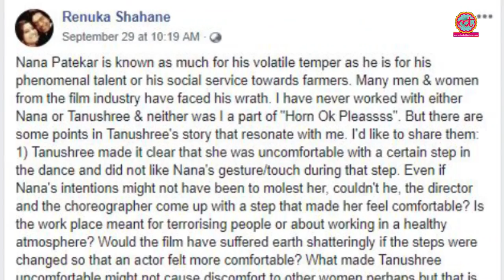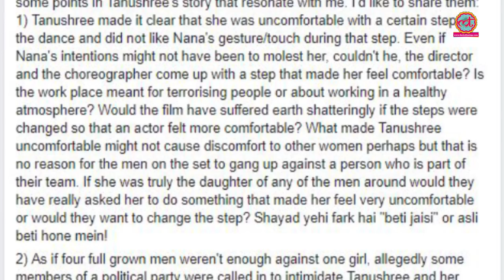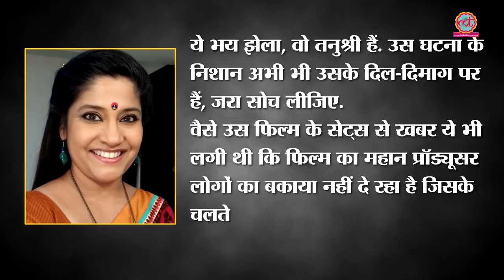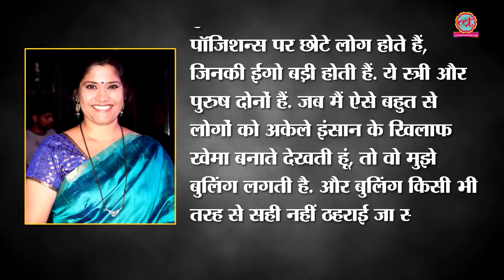Tanushree-Nana Patekar controversy पर Renuka Shahane की ये तीन बातें कइयों को सोने नहीं देंगी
Renuka Shahane raised some important questions on Tanushree Dutta and Nana Patekar controversy. Renuka is in support of Tanushree in her case and praises her courage.